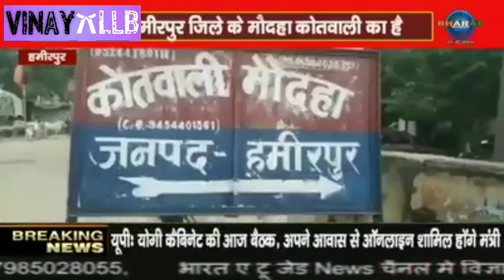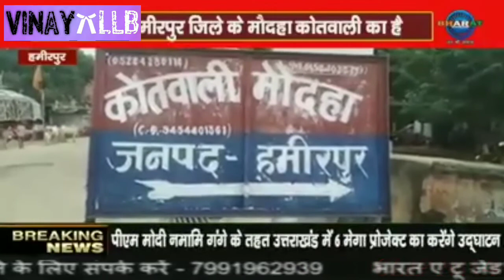देखिये किस तरह का बर्ताव करती है यूपी पुलिस | ऐसे पुलिस वालों पर सख्त कार्यवाही होनी चाहिए